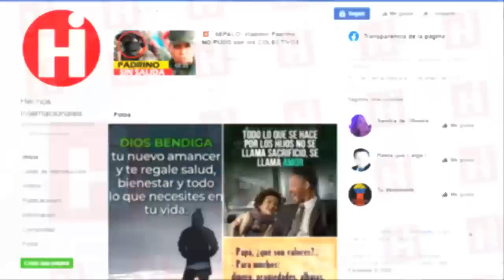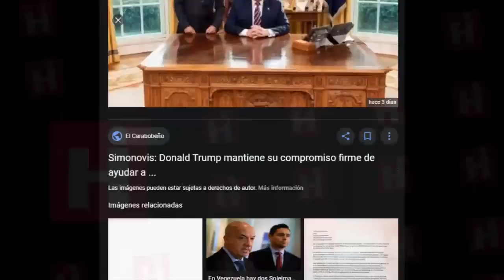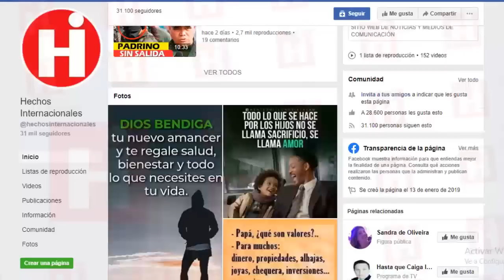😯Noticias De Venezuela Hoy 17 De Febrero 💥 ATENCION ESTE PAR VIENE CON TODO DEBES SABERLO TODO 💥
Esto es noticia del día amigos! Así que presten mucha atención porque el presidente de los Estados Unidos, recibió al excomisario venezolano Iván Simonovis, con la intención de abordar  medidas concretas para salir de Maduro

Así es! En vista de todos los acontecimientos suscitados en el país Iván Simonovis habría ofrecido medidas concretas para lograr la caída de la tiranía de Maduro.

Todos queremos conocer todo lo que hablaron este par en torno a los planes para darle fin a este calvario que se llama Nicolás Maduro.

Por eso, hoy te contaremos todos los detalles sobre esta y otras noticias de tu interés.

Iván Simonovis, comisionado especial de Seguridad e Inteligencia del presidente (e) Juan Guaidó, se reunió con el presidente de Estados Unidos, Donald Trump a quien recientemente le pidió para Diosdado Cabello, el mismo trato que el país norteamericano dio al terrorista iraní Soleimani.

Simonovis había asegurado al PanAm Post que su encuentro con Trump fue «rápido»; sin embargo este jueves 13 de febrero publicó una foto junto al presidente estadounidense e informó que el mandatario lo escuchó «con mucha atención y dejó claro su compromiso firme y decidido de ayudar» a Venezuela.

This is news of friends day! So pay close attention because the president of the United States received the former Venezuelan commissary Iván Simonovis, with the intention of addressing concrete measures to leave Maduro

So is! In view of all the events in the country, Iván Simonovis would have offered concrete measures to achieve the fall of the tyranny of Maduro.

We all want to know everything that this couple talked about the plans to end this ordeal called Nicolás Maduro.

Therefore, today we will tell you all the details about this and other news of your interest.

Iván Simonovis, special commissioner of Security and Intelligence of the president (e) Juan Guaidó, met with the president of the United States, Donald Trump, who recently asked Diosdado Cabello for the same treatment that the American country gave to the Iranian terrorist Soleimani.
Simonovis had assured the PanAm Post that his encounter with Trump was "fast"; However, this Thursday, February 13, he published a photo with the US president and informed that the president listened to it "very carefully and made clear his firm and determined commitment to help" Venezuela.

👇 TEMAS RELACIONADOS Venezuela Ultima Hora Hoy Noticias:

* 🔴NOTICIAS DE VENEZUELA HOY 16 FEBRERO 2020 Opositores le Aplicaron el Factor Sorpresa a Maduro

* 🔴NOTICIAS DE VENEZUELA HOY 17 FEBRERO 2020 estados unidos prepara sanción a Rusia y Nicolás Maduro

* PRESIDENTES HABLAN CON GUAIDO PARA AYUDAR A VENEZUELA - NEGOCIAN SALIDA DE NICOLAS MADURO